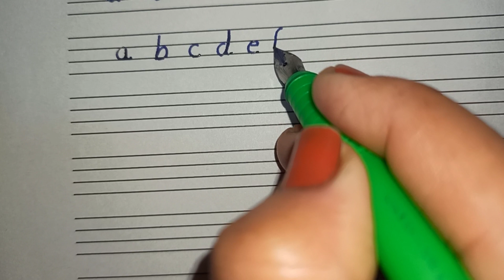Small Letter a to z || Small Alphabet || Small abcd || Beautiful Handwriting